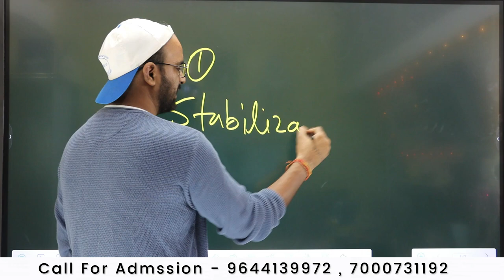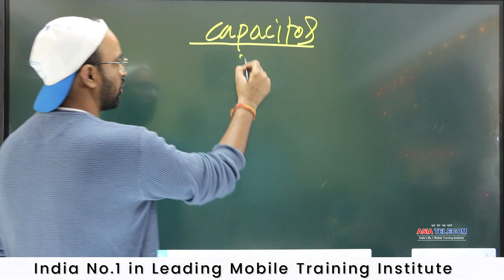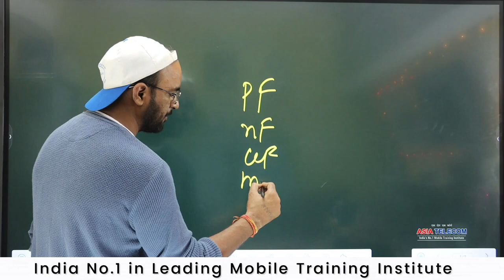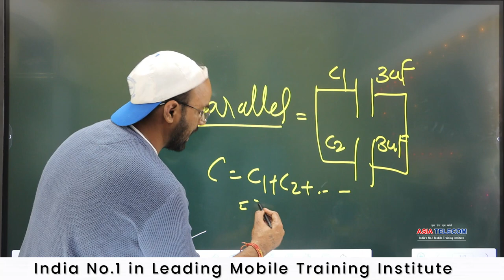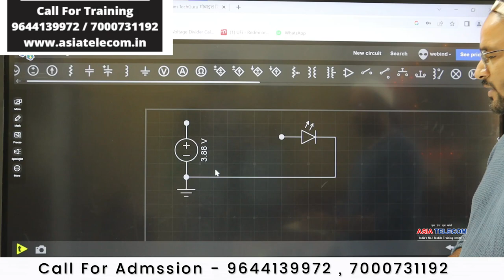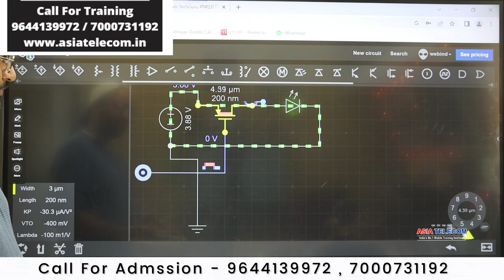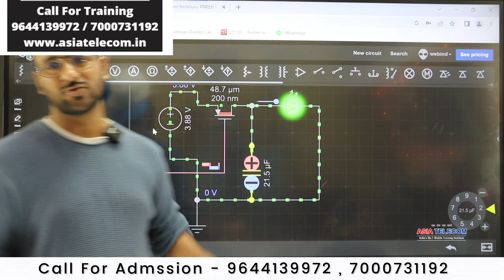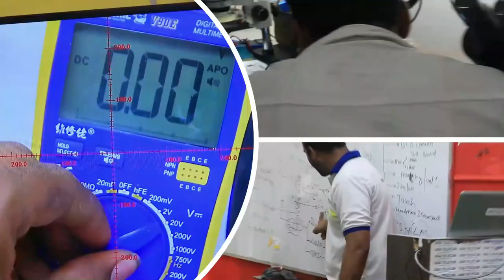सर्किट में Capacitor Stabilization क्या होता है Digital तरीके से जानिए कापसिटर कैसे काम करता है ?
सर्किट में Capacitor Stabilization क्या होता है Digital तरीके से जानिए कापसिटर कैसे काम करता है ? -एक बार में काम Success ना तो बोलना

Join Today
📲 Book
👉🏻Hardware Book /  Software Book